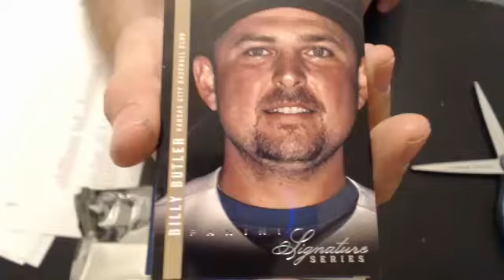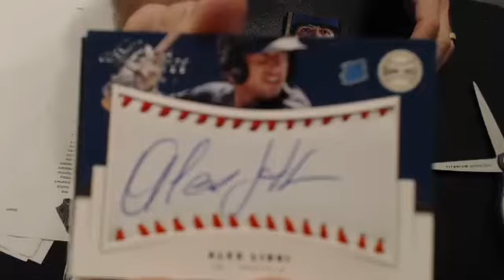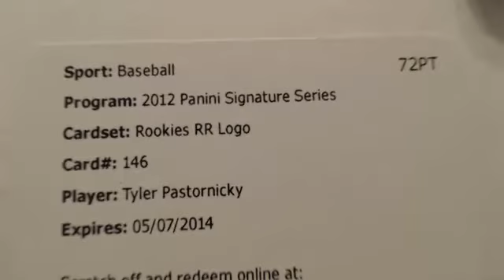2012 panini sigs 11-13